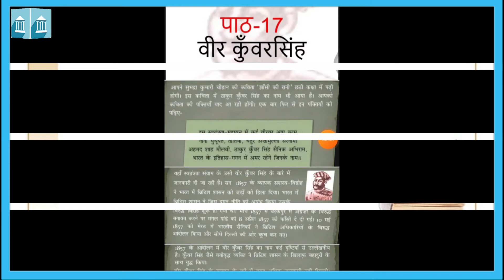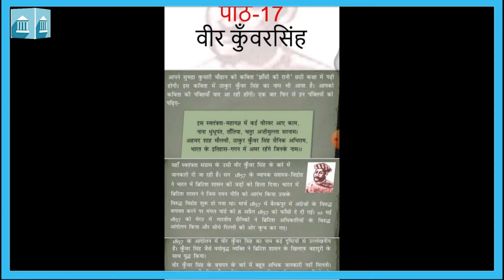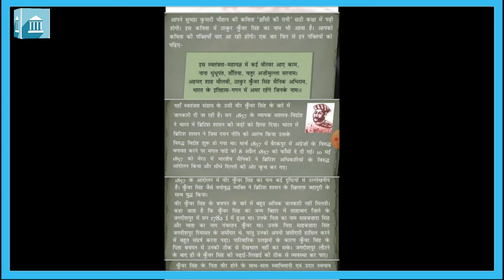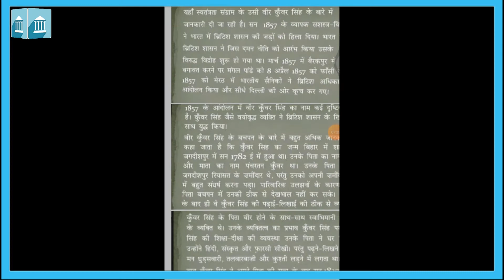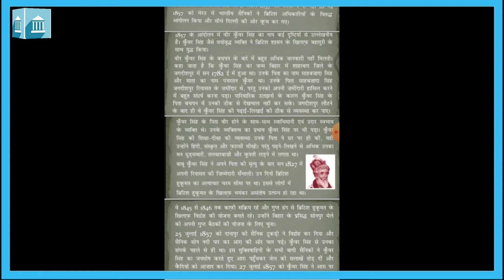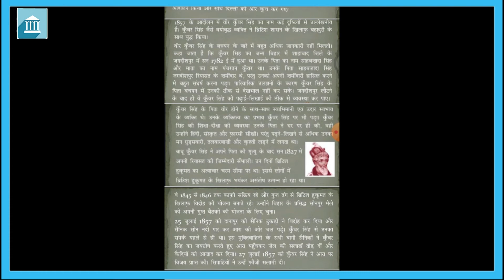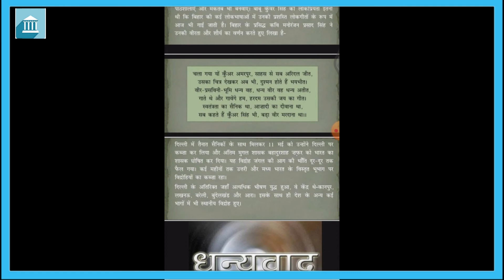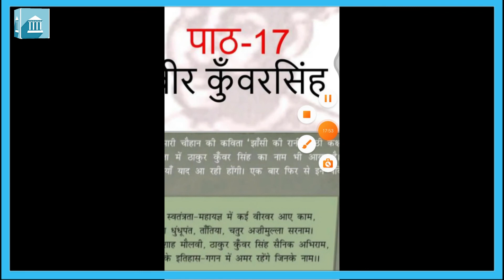कक्षा - ७ : हिंदी : पाठ -१७ विर कुवरसिंह